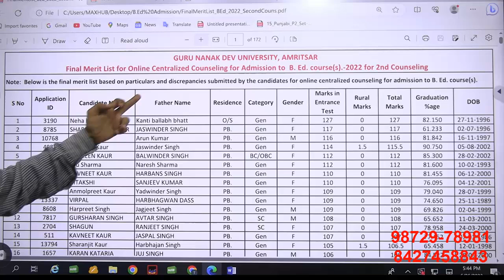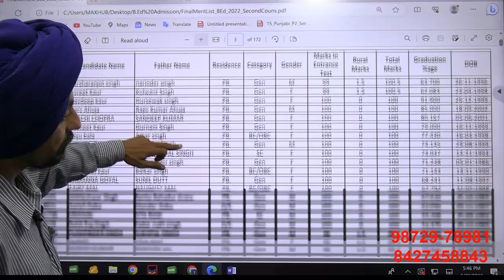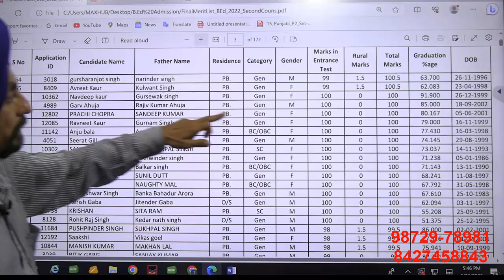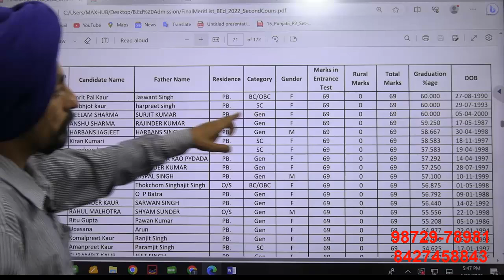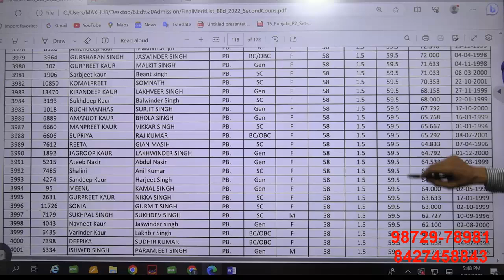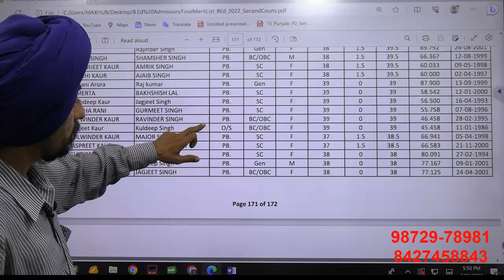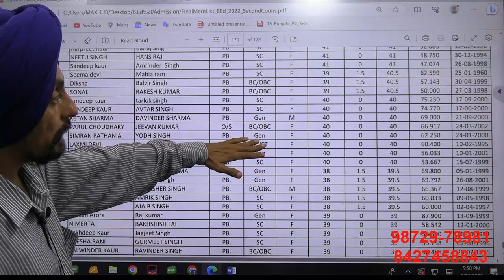Merit List 2022 l B.Ed entrance test Punjab l Punjab B.Ed. Admission 2023-24 l Learn to Actualize